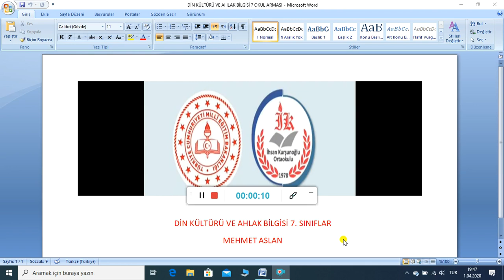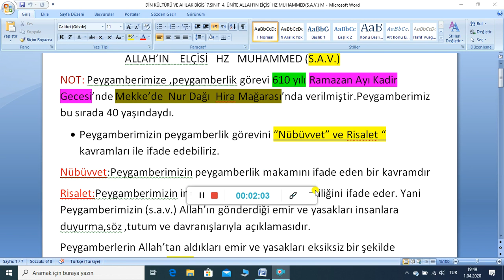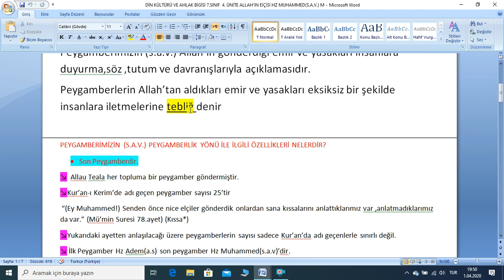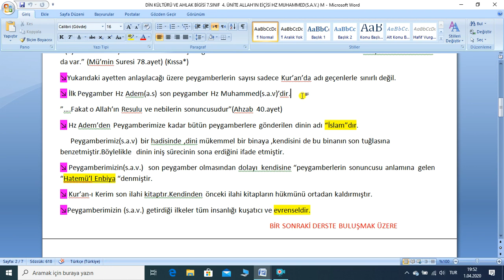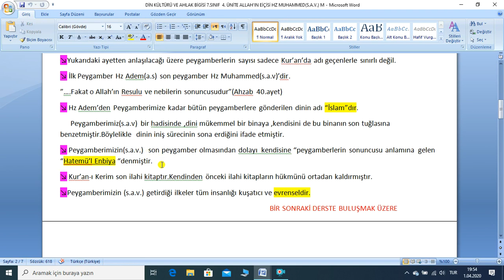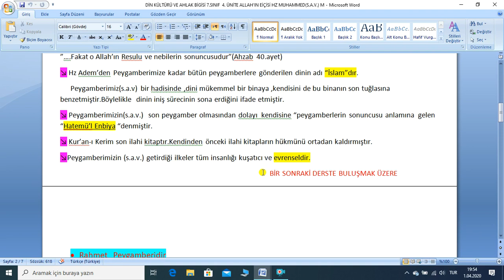7 SINIFLAR DİN KÜLTÜRÜ VE AHLAK BİLGİSİ DERSİ 4. ÜNİTE ALLAH'IN ELÇİSİ HZ MUHAMMED (S.A.V)